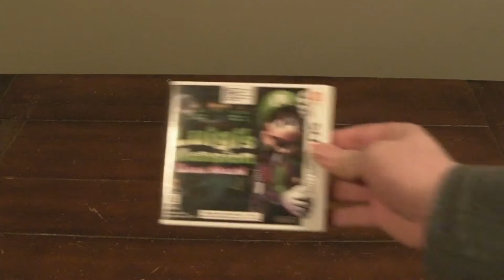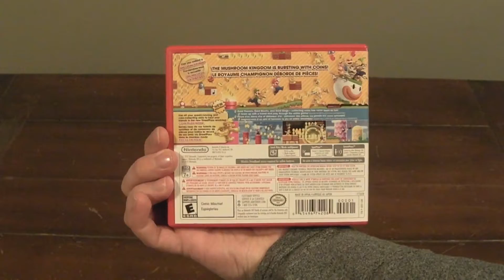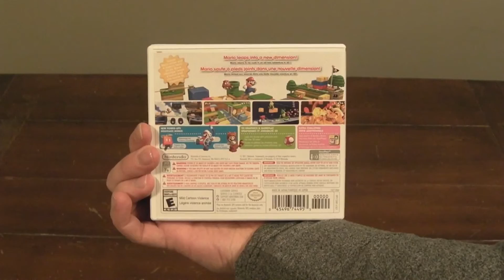Benjamin Mason Studios Nintendo 3DS Video Game Collection